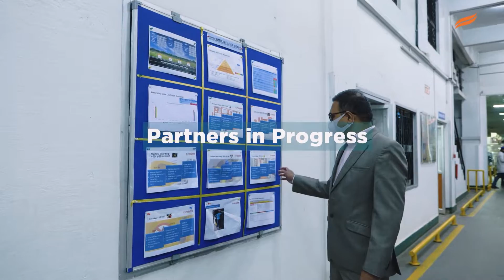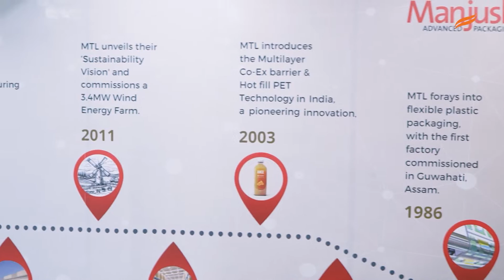Himalaya Honors the Long-standing Partnership with Manjushree Technopack Ltd.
One of Himalaya's oldest partners, Manjushree Technopack Ltd., helps us with rigid plastic packaging needs. Sanjay Kapote, Managing Director and CEO, Manjushree Technopack Ltd., and his team have effectively brought our packaging innovation idea to life. We appreciate him and his team for helping us deliver perfection by demonstrating sheer professionalism in executing our ideas.